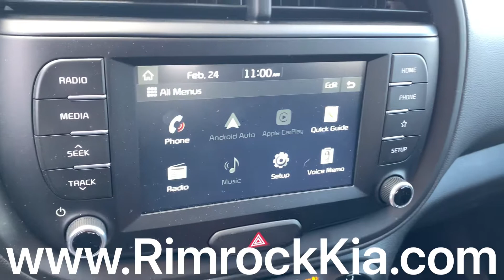2020 Kia Soul GT-Line Stock # A20044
Click the links below to view our entire New and Pre-Owned inventory
Volkswagen Inventory

VIN: KNDJ63AU1L7113585Stock: A20044

Dealer Notes
2020 Kia Soul GT-Line Cherry Black FWD 2.0L 4-Cylinder MPI DOHC IVT

At Rimrock Kia & Volkswagen we take our Internet Business Very Seriously! Shopping with us is car buying the way it should be; Fun, Informative, and Fair! Here are our promises:

*Transparent Pricing and Fast Sales Process!
*Customer Lounge with Free Wifi & Refreshments!
*In House Team of Loan and Lease Specialists! Good with numbers, better with people!

No matter what pre-owned vehicle you select you will get the Royal Rimrock Kia Treatment. To See Our Specials!! Rimrock Kia & Volkswagen has always been Locally Owned and Operated. We are Family oriented, and support our Local Community!!